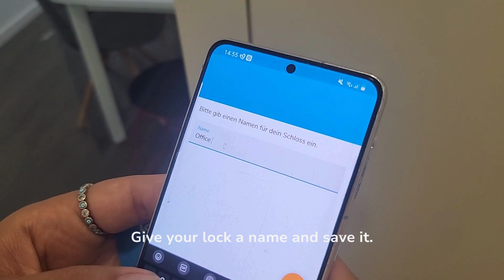How to Register a New Smart Lock in the Tapkey App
Are you ready to get your new smart lock up and running? Our step-by-step video tutorial will walk you through the process of registering your smart lock in the Tapkey App with ease. Follow along with our straightforward instructions to have your smart lock connected and operational in no time.